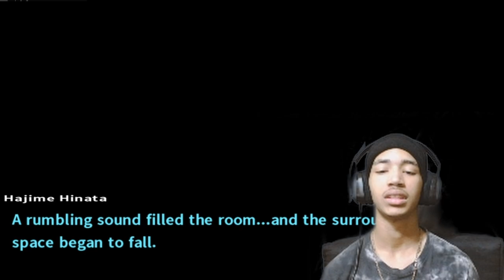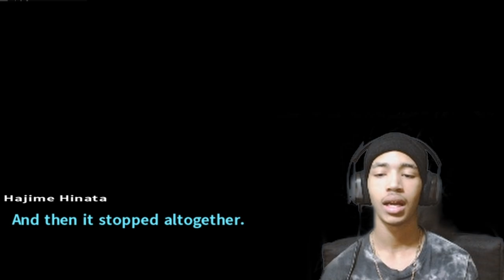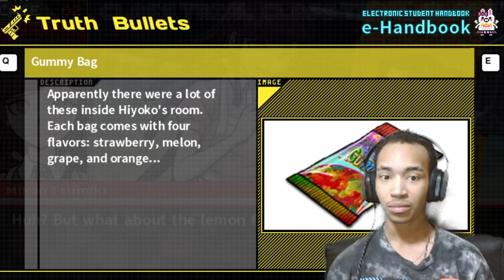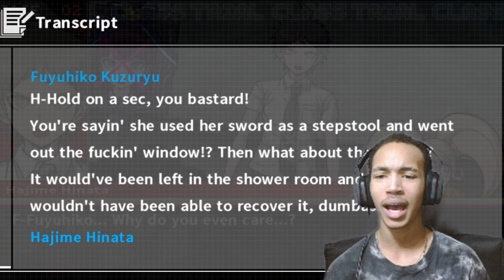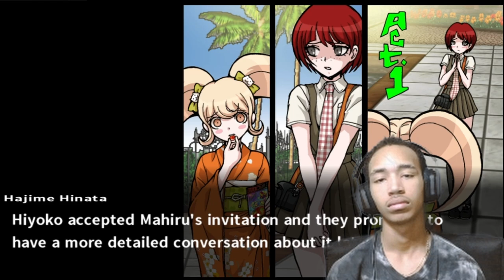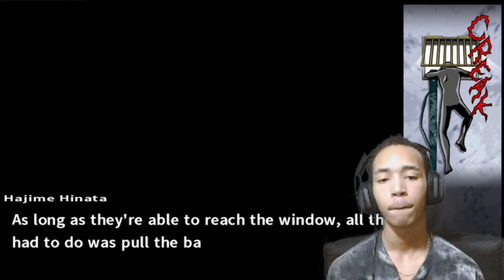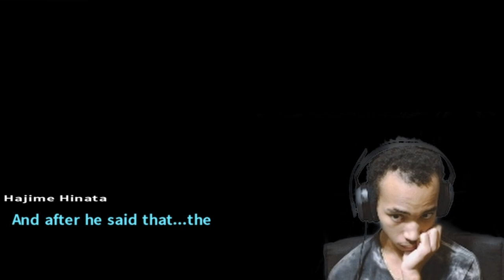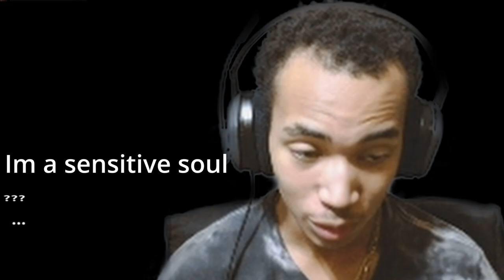Wow...This Game Is Gonna Be Something...| Danganronpa 2: Goodbye Despair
I lowkey wanted to shed one or two tears during this trial. This is probably my favorite trial so far, we will see if this changes in the future!